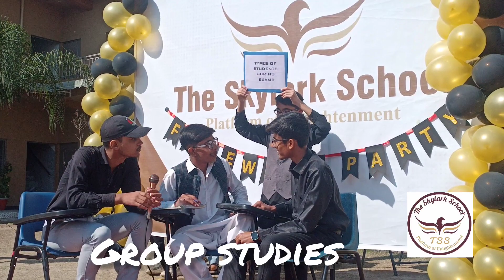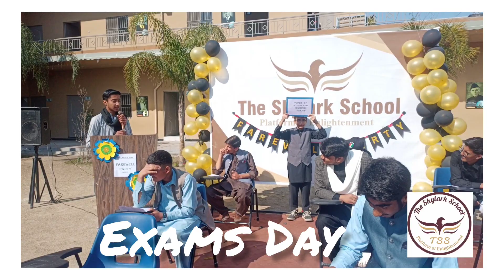Students during exams Types Cheating Group studies